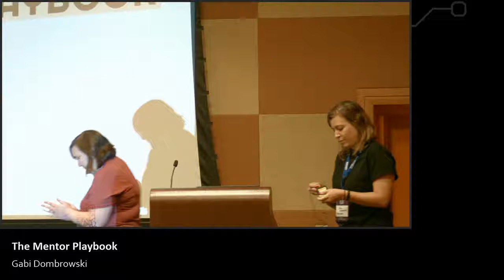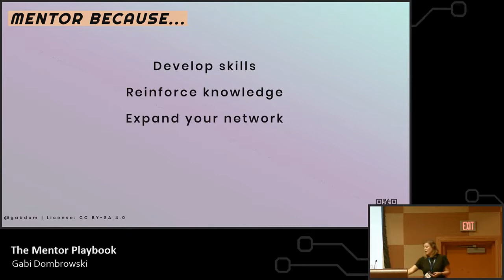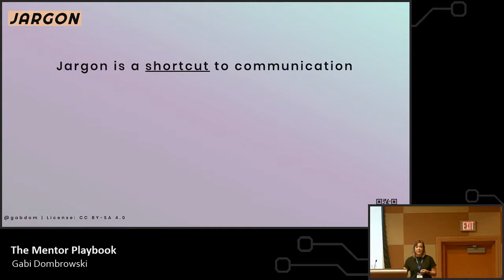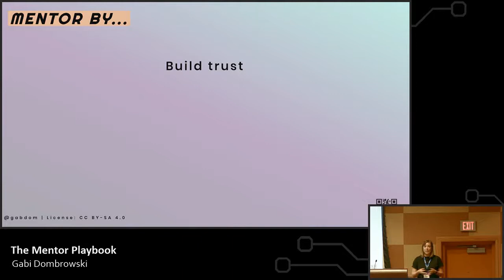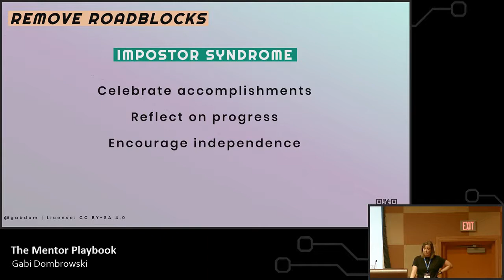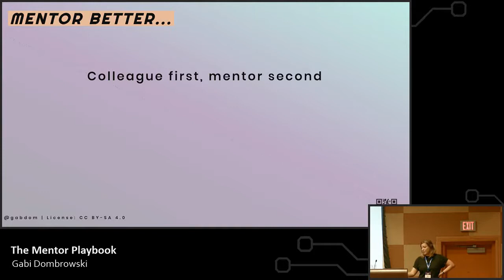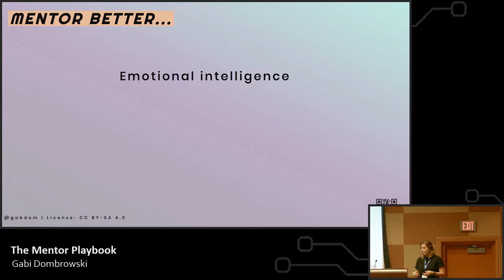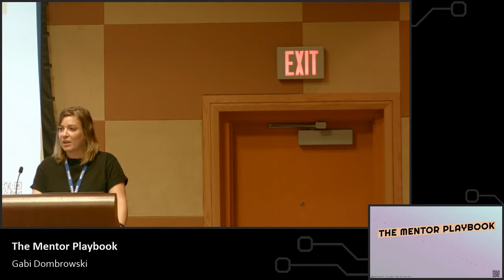The Mentor Playbook - Gabi Dombrowski: ThunderPlains 2019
We often find ourselves in situations where we have to knowledge share and mentor others, but we often don't take the time to learn how to be better mentors. How do we know if we're doing 'mentoring' right, and what small things do we not know about that could be doing more harm than good? Through my work as over the past 3 years directing mentors at a monthly coding class, I've been able to compile effective methods through research and experience that will help all developers be better mentors, whether within an established mentor/mentee relationship or just in quick day-to-day teaching opportunities. By setting expectations, learning how to be more friendly and accessible, removing roadblocks, practicing self-care, developing empathy for mentees, and constantly iterating based on actionable feedback, we can all contribute to creating richer tech communities that thrive on constant improvement and collective growth.

About Gabi Dombrowski: A third-generation Brazilian raised in the US, Gabi spent her youth immersed in MS-DOS, server rooms, and Geocities Mariah Carey fan page HTML. She transitioned to a development career in 2016 after spending 7 years as a systems administrator and is active in her local tech community. Namely, she's the Mentor Director for Coding & Cocktails, a Kansas City Women in Technology program, which teaches monthly coding sessions to help women break into the industry. Amongst her other interests are included ashtanga yoga, learning languages, and curating stellar playlists.